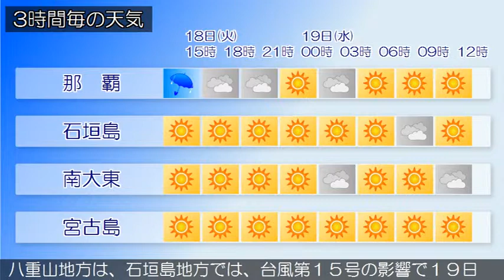2015/08/18 沖縄地方の天気予報 昼